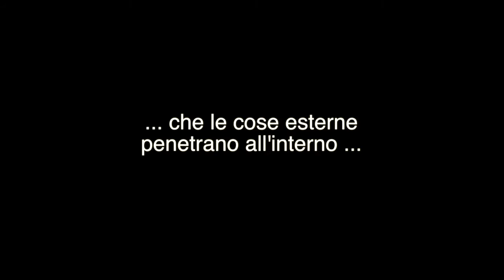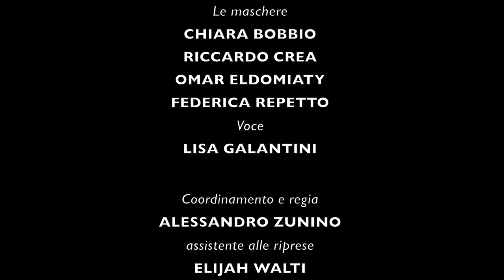Maschere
Video terzo classificato assoluto al Rotary Movie Contest 2016, con la seguente motivazione:
"Un corto di alta qualità professionale sul tema delle maschere-volto. Laddove nella maggior parte dei casi ci si affida a giri di parole, gli autori hanno qui realizzato con immagini sorprendentemente efficaci il tema; in un a parola: hanno fatto cinema. Lo stile e la tecnica e l'abilità nello scegliere location, costumi, volti e la grammatica con cui vengono utilizzati gli obiettivi fotografici e la composizione dell'immagine, fanno emergere una cultura audiovisiva approfondita e contemporanea. Corti così buoni se ne vedono pochi anche tra i professionisti."
Realizzato da alcuni alunni di 3D in collaborazione con il resto della classe e una rappresentanza di 4D. Entrambe le classi appartengono all'indirizzo Tecnico Grafico. Coordinamento Proff. D'Isanto, Cavallo, Zunino.